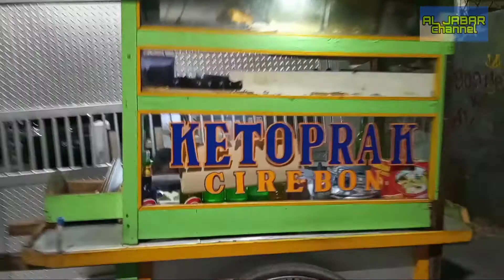ketoprak wong Cirebon Indonesian traditional food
ketoprak wong Cirebon ini biasa mangkal di daerah sumur batu Kemayoran Jakarta, dalam 3 jam saja ketoprak ini ludes karena rasa nya yang Indonesia banget..